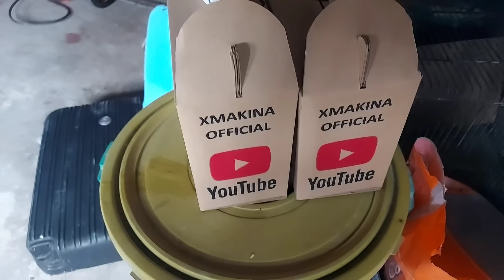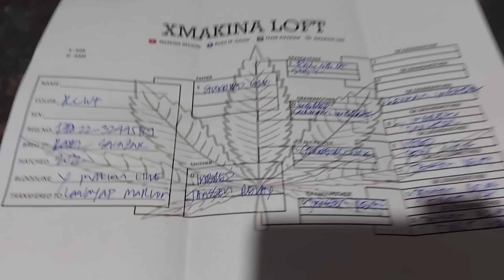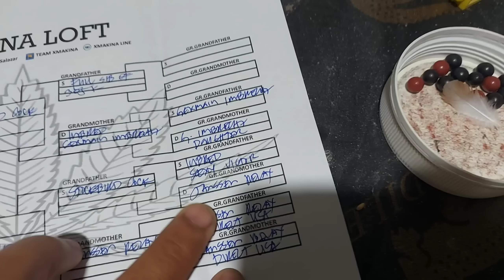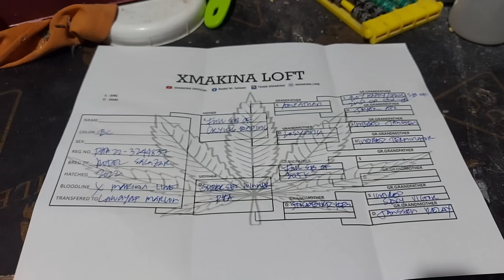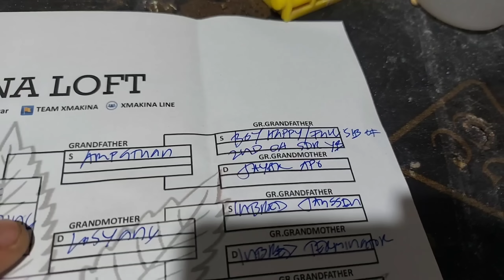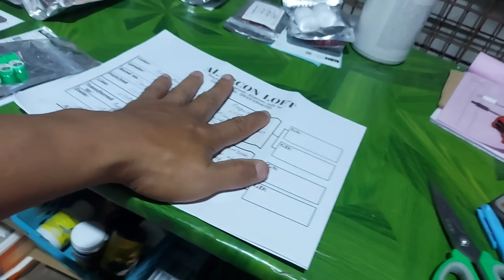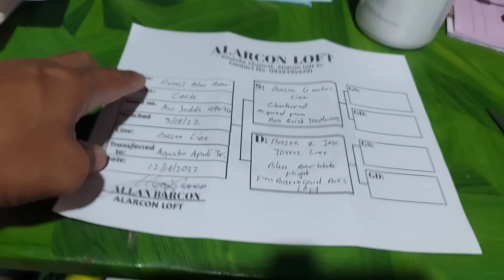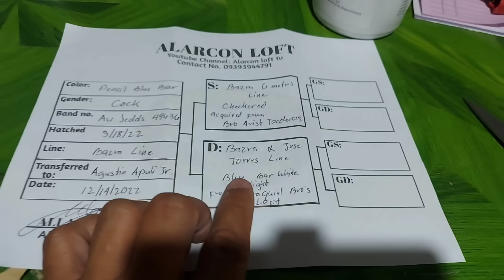XMAKINA LINE + IMPORTED LINE UNBOXING! KAILAN KAYA MAGKAKAROON NG RACE? SALI KAYO SA SPIN A WHEEL!